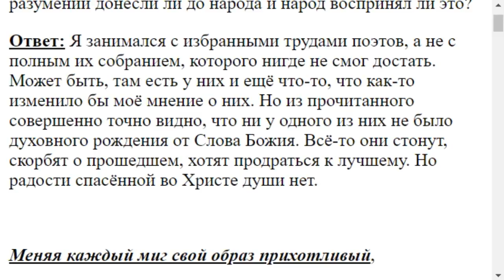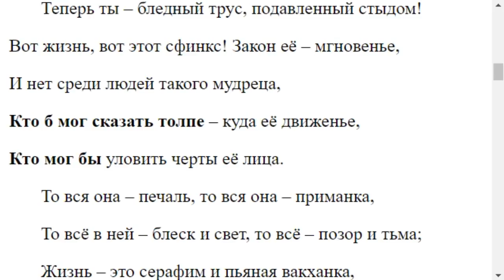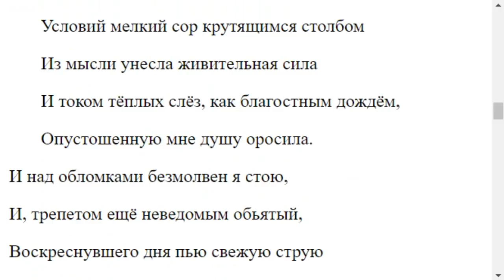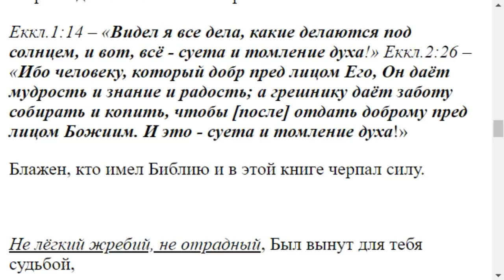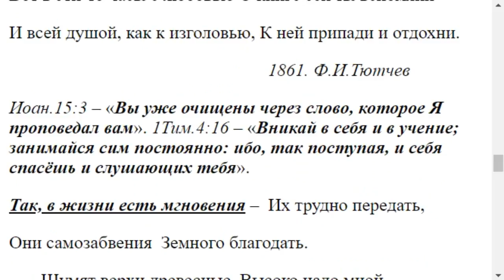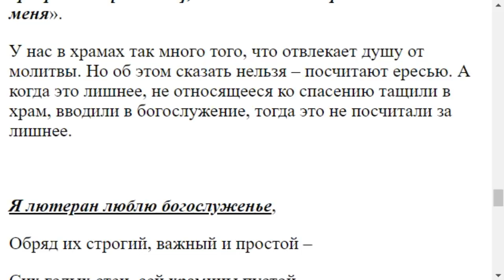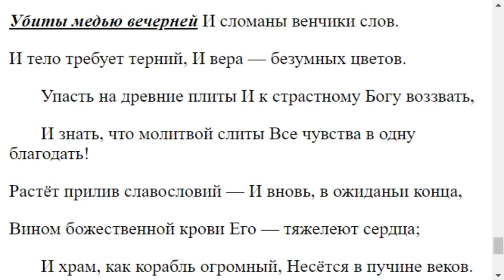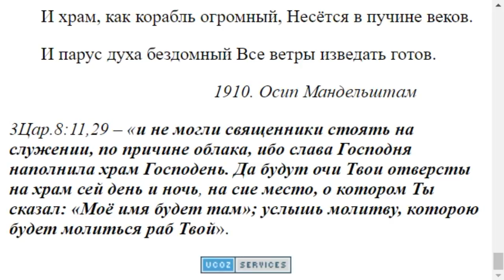3821. Разобрав труды 200 поэтов, что Вы о них поняли?